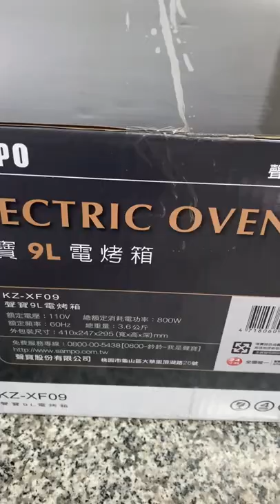SAMPO 聲寶 9L 電烤箱 KE-xf09